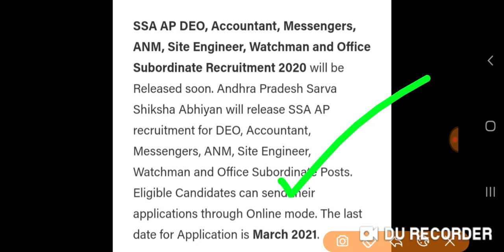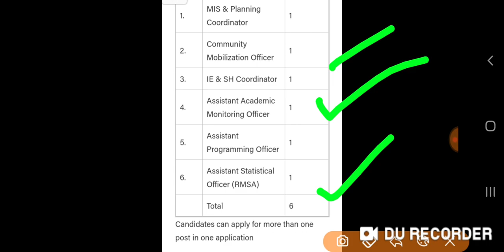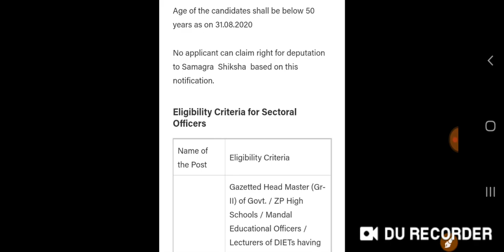AP SSA సర్వశిక్షా అభియాన్ ఉద్యోగాలు 2020 | ఏపీ సర్వశిక్షా అభియాన్ జాబ్స్ 2020 | AP Sarvasiksha Jobs